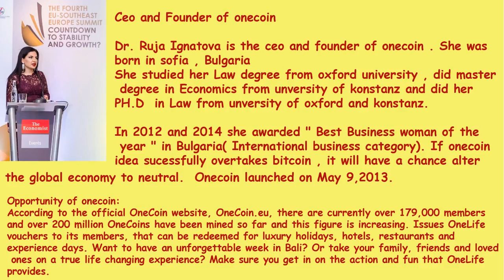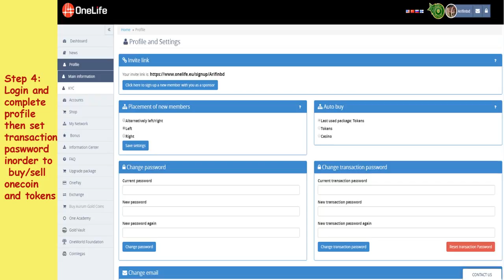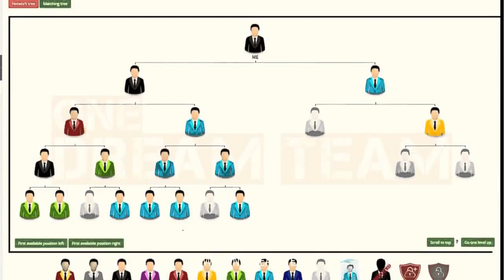➣ ➤How To Earn Money from One Coin➣ ➤how to join one coin➣ ➤onecoin mining➣ ➤onecoin presentation➣ ➤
Earn Money from Onecoin
Onecoin is very easy online business. Anyone can operate from anywhere if there is internet available.
It easily can manageable by android phone, tab, laptop, PC. First of all you need to join onecoin by someone’s reference site. It’s a network tree and teamwork also. Joining onecoin you will get certain token according to your package. Income Phase:
1. This token will split double or triple in certain period according to your package.
2. Every person joining under your side you will get a percentage commission. This commission will generate according to joining people under you with direct reference by you or the people’s reference that already joined under you.

What is OneCoin:
OneCoin is a digital currency, based on cryptography. Created through a process called 'mining'. Like the serial number on a bill, every digital coin is unique.
There is a fixed number of OneCoins, they cannot be affected by inflation and are impossible to forged. Because cryptocurrencies are not tied to any particular country or central bank, the price of the coin depends on factors such as usability, require and supply.
By joining OneCoin, users become part of a global network of millions of OneCoin miners, who are able to choose among different ways to use their OneCoins. You can mine the coin and benefit from its value. You will also be able to make payments and move money to and from any part of the world.

Ceo and Founder of onecoin

Dr. Ruja Ignatova is the ceo and founder of onecoin . She was born in sofia , Bulgaria

In 2012 and 2014 she awarded " Best Business woman of the year " in Bulgaria( International business category). If onecoin idea sucessfully overtakes bitcoin , it will have a chance alter the global economy to neutral.  Onecoin launched on May 9, 2013.

opportunity of onecoin:
According to the official OneCoin website, OneCoin.eu, there are currently over 179,000 members and over 200 million OneCoins have been mined so far and this figure is increasing. Issues OneLife vouchers to its members, that can be redeemed for luxury holidays, hotels, restaurants and experience days. Want to have an unforgettable week in Bali? Or take your family, friends and loved ones on a true life changing experience? Make sure you get in on the action and fun that OneLife provides.

If you want to actually join the program and begin making money, then you’ll need to buy any of the product packages above The Rookie. After purchase these packages, you’ll get right to use to the OneCoin back office as well as the One Academy online training program and additional marketing tools. You’ll also be capable to create a business profile.
Onecoin Business Details:
Onecoin Registration Procedure

Who Should Join OneCoin?
OneCoin is marketed mainly towards Europeans and people in emergent countries. The currency is also increasing right through Southeast Asia, India, and Africa. It has not yet broken into the North American markets and the company doesn’t emerge to have any plans to do so in the by future.

OneCoin could be a good opportunity for those who enjoy the idea of cryptocurrencies and want to join a new virtual currency early.

If you’re really committed to joining OneCoin and learning about a new cryptocurrency, then I strongly recommend waiting several months to see if OneCoin becomes less secretive or gains any traction. No need to waste time, cause time is money, onecoin proving it every incoming moment.

onecoin value
onecoin là gì
dr. ruja ignatova
onecoin experience
onecoin eu
how to join one coin
one coin concept
onecoin rate
one coin review
one coin loophole
onecoin
onecoin compensation plan
onecoin presentation 2016
onecoin dubai
onecoin usa
onecoin mining
onecoin mastercard